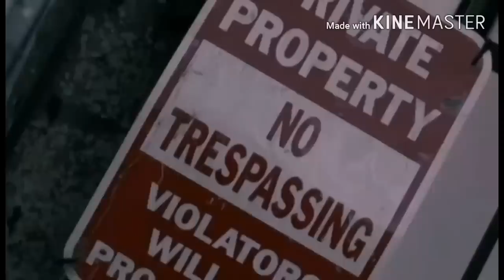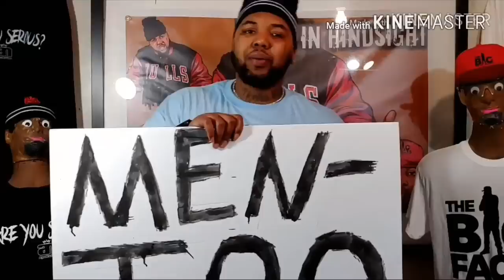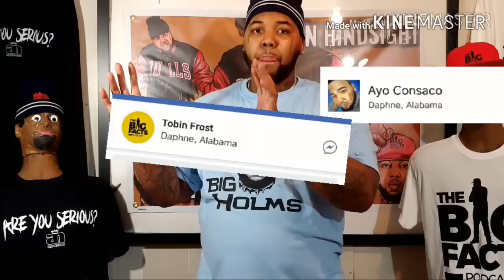*BREAKING* Floyd LOOKING for NBA YoungBoy after FOOTAGE Surfaces of him BARKING ON his DAUGHTER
Floyd Mayweather daughter and NBA youngboy are going out her name is Money Yaya and On this episode of The Big Facts Podcast Ayo Consaco speaks the big FACTS

Breaking News
Black Entertainment
Celebrity Roast
Hip Hop Roast
Celebrity News
Black Media